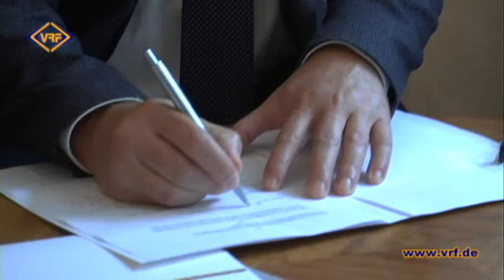42/14 Stadt bekommt Bilder von Manfred Feiler geschenkt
Großer Kunstschatz wechselt Besitzer.
Mit ihrer Unterschrift machten es gestern Plauens OB Ralf Oberdorfer und der Maler Manfred Feiler perfekt.